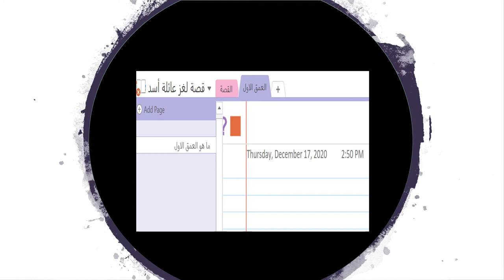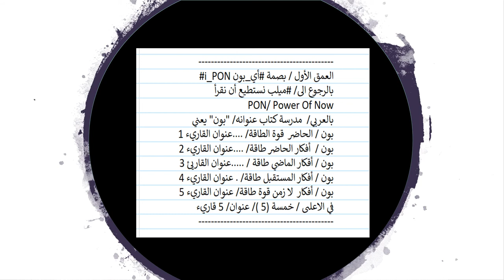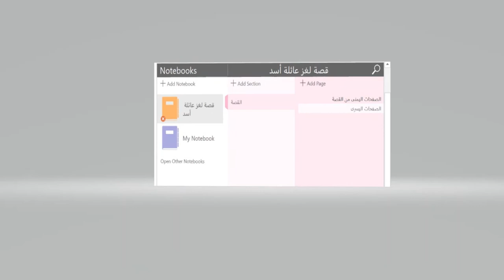قصة لغز عائلة أسد - كنابي صفحات يمنى - صفحات يسرى رسالة 001